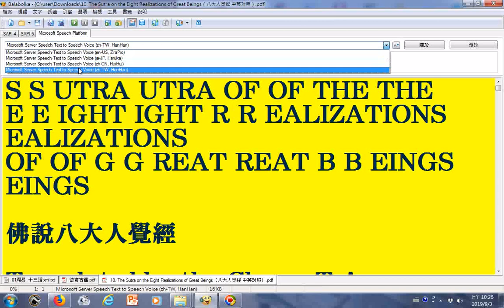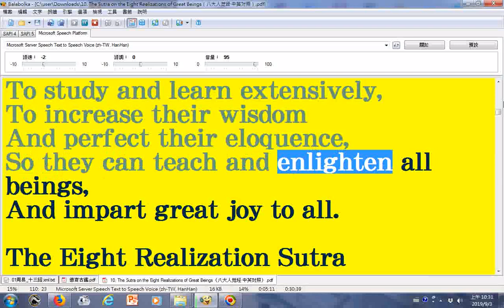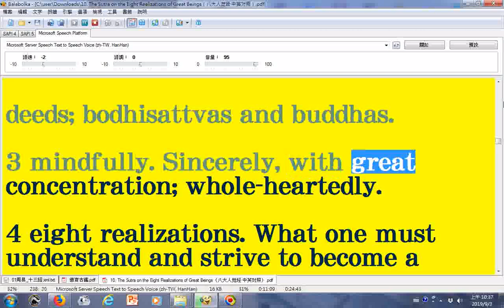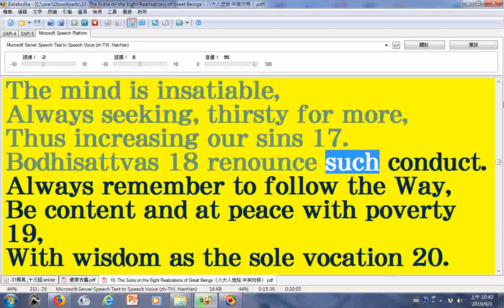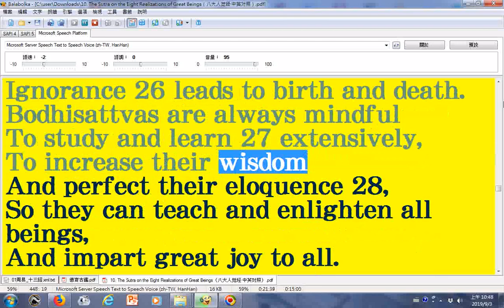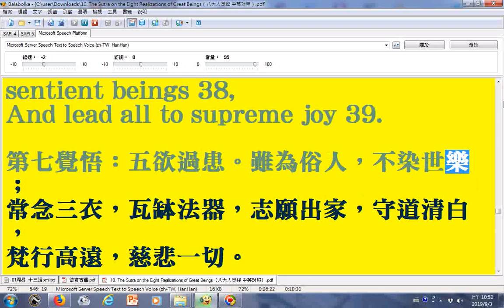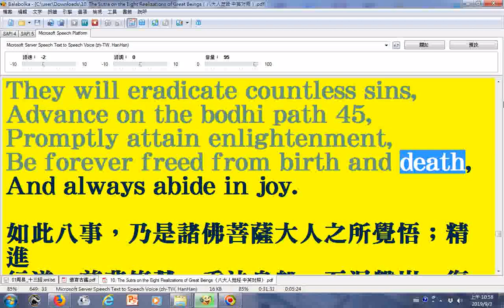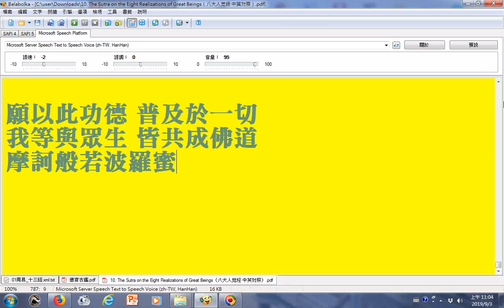朗讀八大人覺經--10. The Sutra on the Eight Realizations of Great Beings（八大人觉经·中英对照）_使用電腦報讀程式Balabolka逐字唸_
..._部分英文併寫符號字被電腦誤判成分離字母造成讀音有誤請見諒(有些英譯本所含梵文的羅馬轉寫字有符號處無法顯示或是唸到該字時變成缺漏字母造成讀音錯誤請配合字幕觀看以免誤解原意)